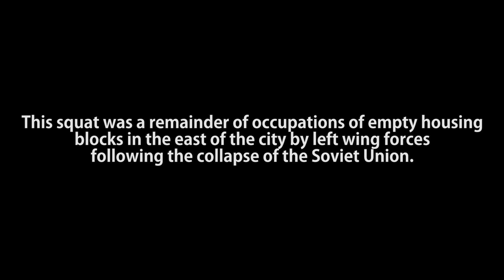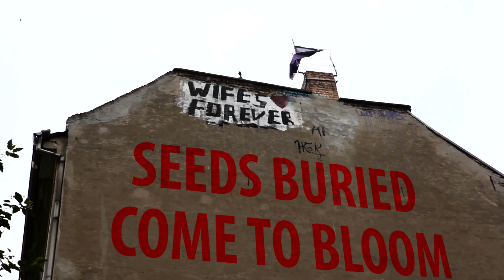Liebig34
This is a visual poem dedicated to the Liebig34 housing project in Berlin, which was evicted on October 9th 2020. This squat was one of many housing projects remaining in the east of Berlin following the collapse of the Soviet Union. For 30 years this squat has housed around 40+ women, trans and intersex people.

The eviction on the 9th of October, in the midst of the COVID-19 pandemic has made those 40+ women homeless.

This poem was written by Alex.